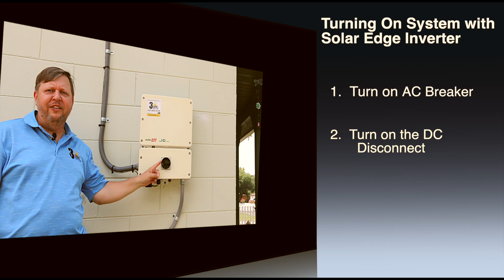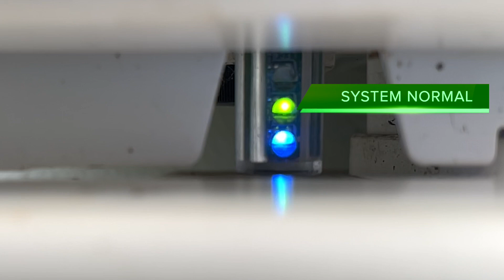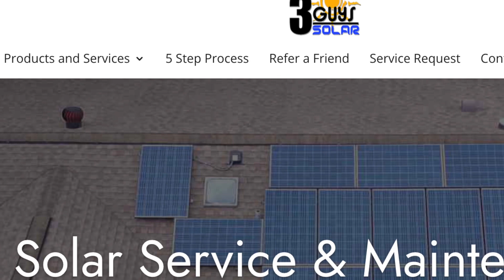3GuysSolar Owner Training SolarEdge Startup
This video will show you how to turn on a SolarEdge gird-tied solar photovoltaic inverter and how to read the status lights. The instructions are specific to the HD Wave Set-App model but the steps are similar for the HD Wage with display and A-series models.